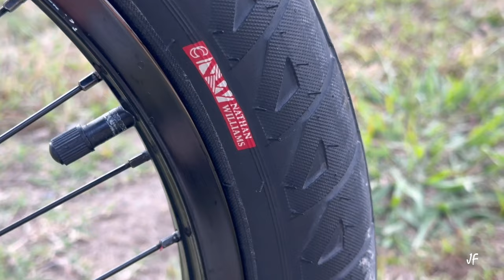LES MUESTRO A DETALLE LA BICI MAS CARA QUE HE TENIDO 😱🤑